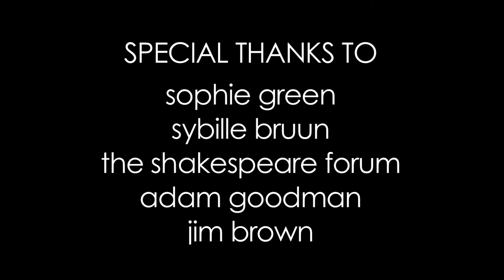Clowning: It's Bad for Your Heart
This is my fourth project in Sight & Sound: DOC. It focuses on clowns and the art of clowning.